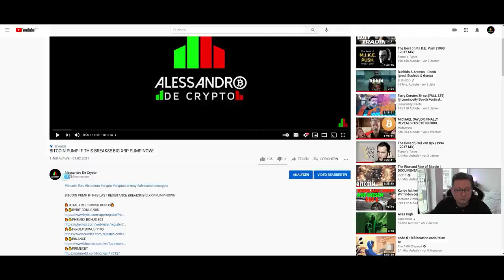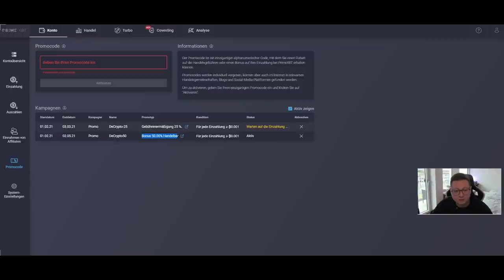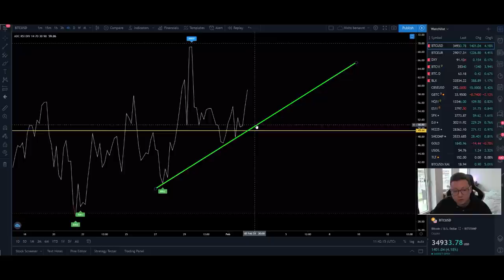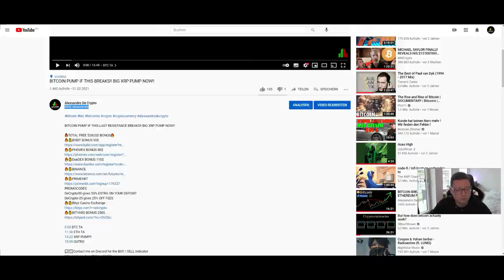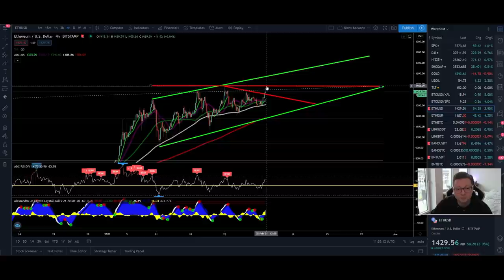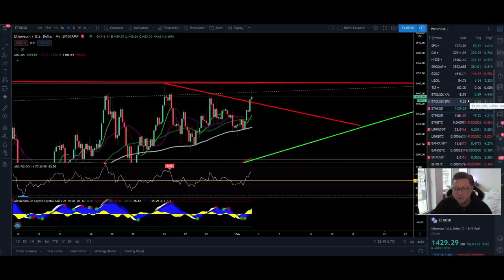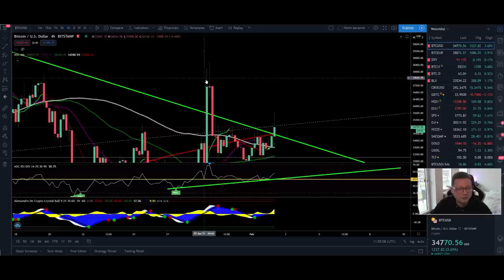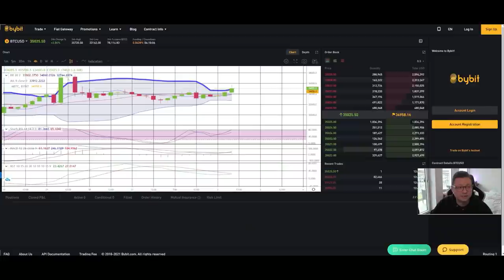BITCOIN BREAKOUT!! PUMP IS HAPPENING NOW!! TRADE OPPORTUNITY!!! BTC & ETH TA